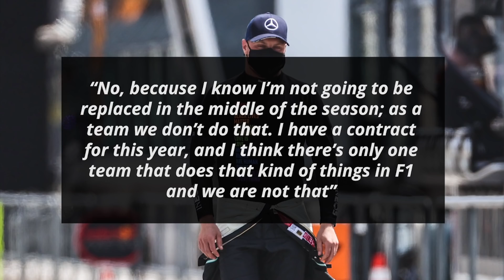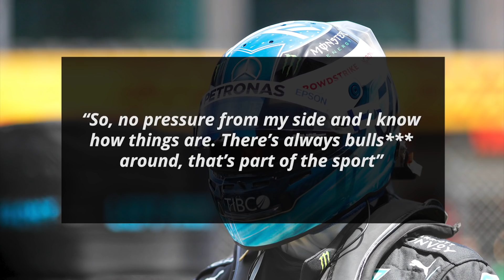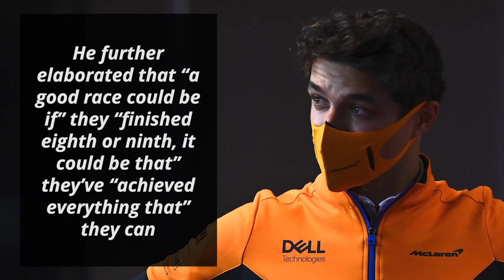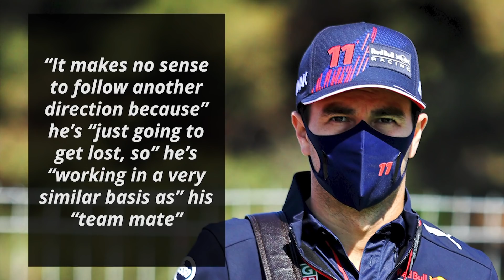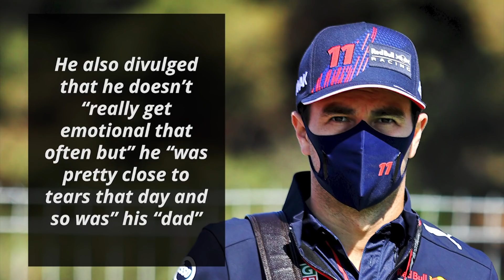Bottas Hits Back at "Bull****" Sacking Claims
Mercedes driver Valtteri Bottas has once again taken the backseat so far in the fight for the 2021 championship which currently is being contested between Bottas’ teammate Lewis Hamilton and Red Bull’s Max Verstappen. With the fight for the Constructors’ championship also being really close and Red Bull’s other driver Sergio Perez starting to find his groove, some have suggested that Bottas might end up losing his seat in the middle of the season itself so that Mercedes can bring in a stronger driver as replacement. Bottas has responded to this

0:00 - Is Valtteri Bottas About To Lose His Mercedes Seat?
1:53 - Fast Feed

I'm your host Dillon Shelley and first up on Formula World:

Is Valtteri Bottas About To Lose His Mercedes Seat?

Bottas began by responding to suggestions that Mercedes may replace him in the middle of the 2021 season

“No, because I know I’m not going to be replaced in the middle of the season; as a team we don’t do that. I have a contract for this year, and I think there’s only one team that does that kind of things in F1 and we are not that”

He further explained why he isn’t worried

“So, no pressure from my side and I know how things are. There’s always bulls*** around, that’s part of the sport”

He then gave his thoughts on team orders

“About any team orders, etc, I’m not worried to be honest – not at all – I know there’s a bit of a gap now but it’s super early days and for me there’s no point starting to think about that, so, not worried”

He also added how the season is long and a lot of races are left

“Yes, there’s still 20 races to go, which is a huge amount of points, and I’m definitely not giving up on the goal for this year. I always believed that hard work will pay off so I’ll keep working hard and keep believing, and I know the results will come and it will pay off”

He concluded by stating why he hasn’t thought about next year

“It’s early days – I haven’t thought really about next year. As I’ve said earlier, my full focus is on here and now, because that is all that matters and that will normally bring a good future. So, I have no idea, and at the moment I don’t care”

Fast Feed

McLaren’s Lando Norris feels that “it’s been, definitely, the best season” he’s had, “the best continuation of races that” he’s “had so far in Formula 1”

He also “would love to keep it up, but a good race doesn’t necessarily mean a lot of points and great position”

He further elaborated that “a good race could be if” they “finished eighth or ninth, it could be that” they’ve “achieved everything that” they can

He also pointed out that “it’s very close between a lot of the pack, especially towards the middle, and it can definitely swing one way or another”

Alpine’s Esteban Ocon feels that if their recent upgrades work in Spain “it’s going to be a good season for” them, so he thinks “it’s going to be a very important weekend”

Lewis Hamilton feels that they “have the best line up currently in terms of deliverables, in terms of the equilibrium” they “have within” their team”

He pointed out that teammate Valtteri Bottas “just got pole the last race, it's only the fourth race” and he thinks “people need to give him a break and let him focus on doing what he's doing”

He further added that “with the relationship with Valtteri, he's been an amazing team mate”

Verstappen thinks that Red Bull hiring current Mercedes personnel is “quite normal”

He further explained “that when a team has been so dominant for such a long time, you will try to get those kinds of people”

Hamilton, meanwhile, pointed out that Mercedes “is a huge team, it’s a big team and it's not about one individual or even five, it's about a collective”

They've “got an amazing collective group of people that still remain solid and focused on winning this championship” added Hamilton

Perez has suggested that they “have had such limited track time with these cars this year with the new rules of testing and also in practice that everything happens very quickly”

“So, it’s very hard to do any work like” they “used to in practices when” they “had more time, now it’s really a couple of runs and the day is over”

He added that he has “a very strong reference in Max, he’s obviously taking 110% out of the car from practice 1 all the way until Sunday, so” he thinks first he needs “to get to that level”

“It makes no sense to follow another direction because” he’s “just going to get lost, so” he’s “working in a very similar basis as” his “team mate”

He further revealed that what he “used to do in the races just simply doesn’t work with this car, so it’s like resetting” himself “into the race”

“Barcelona will always hold special memories for” Max Verstappen as it was the venue for his “first F1 win”

He also divulged that he doesn’t “really get emotional that often but” he “was pretty close to tears that day and so was” his “dad”

Will Mercedes sign Bottas for 2022?